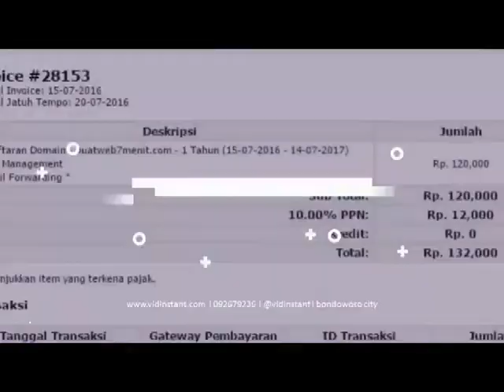harga termurah jenis 2 minyak ikan di Banda Aceh Aceh Hub 081282707458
ual Deep Squa Terdekat - Harga Murah & Grosir July 20213 hari yang lalu — Beli Deep Squa terdekat & berkualitas harga murah 2021 terbaru di 100 KAPSUL DEEP SQUA HNI HPAI Squalene Minyak Hati Ikan Hiu.J